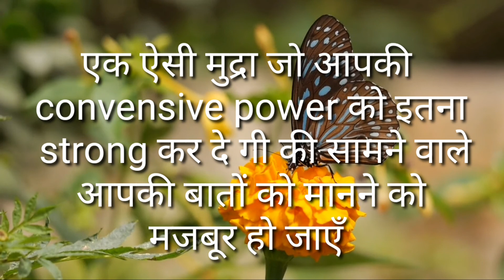ऐसी मुद्रा जिससे सबको करना चाहिए